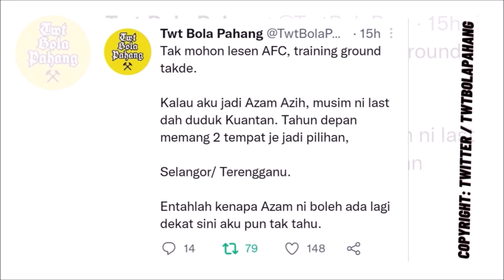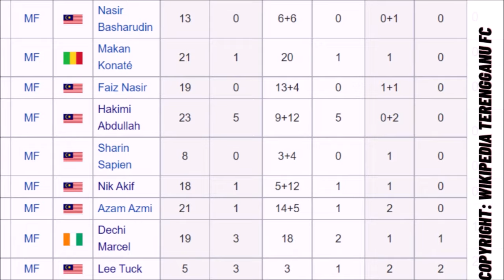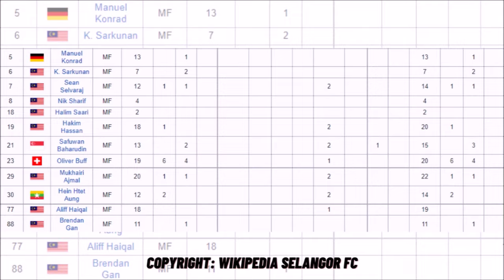Azam Azih Tinggalkan Sri Pahang? | TM PIALA MALAYSIA 2021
Palatao Bola.

Kelab mana sesuai untuk karier Azam Azih?

0:00 Intro
0:26 Karier Azam Azih
1:09 Kenapa Perlu Pindah?
1:48 Pilihan Kelab Azam Azih

PERAK FC 1-4 TERENGGANU FC | TM PIALA MALAYSIA 2021
SELANGOR FC 5-1 KUCHING CITY FC | TM PIALA MALAYSIA 2021
KUALA LUMPUR CITY FC 4-0 SARAWAK UNITED FC | TM PIALA MALAYSIA 2021
SRI PAHANG FC 4-0 PENANG FC | TM PIALA MALAYSIA 2021